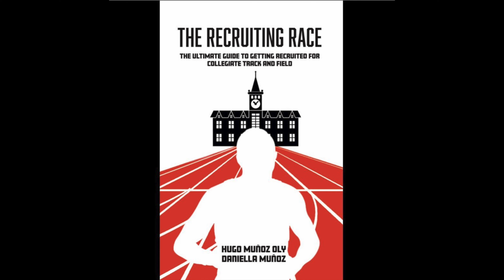Kangaroo TC High Jump Club - Before and After # 664 - 3/06/23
Davis Wenthe - Wisconsin - High Jump -  Salto Alto